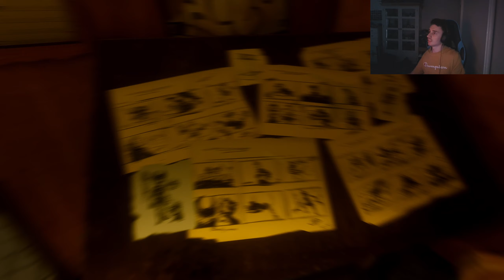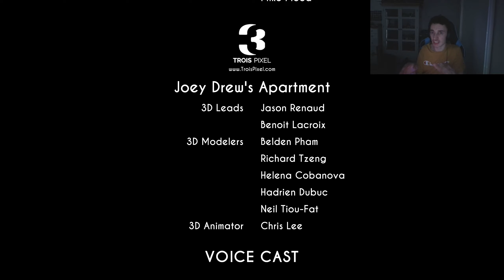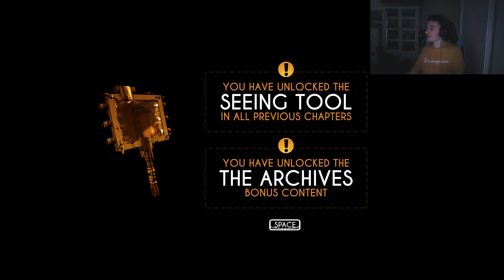Bendy And The Ink Machine Chapter 5 THE END?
So in this video it gets a whole lot more crazy with Meating two odd versions of allice and Boris who help me along the way and finely ending BENDY for good.

Also that may be the end but there is a bonus level I will show net video